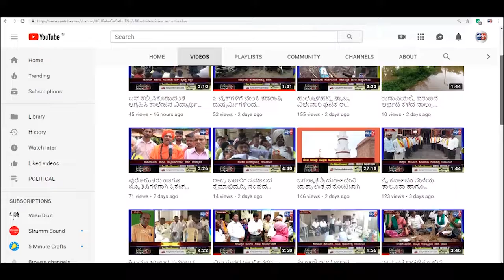GOA- ಕೋವಿಡ್ ಬೂಸ್ಟರ್ ಡೋಸ್ ಉಚಿತ ನೀಡಲು ನಿರ್ಧಾರ - ಆರೋಗ್ಯ ಸಚಿವ ವಿಶ್ವಜಿತ್ ರಾಣೆ||SATYAM TV KANNADA